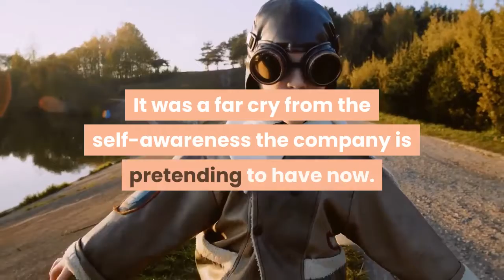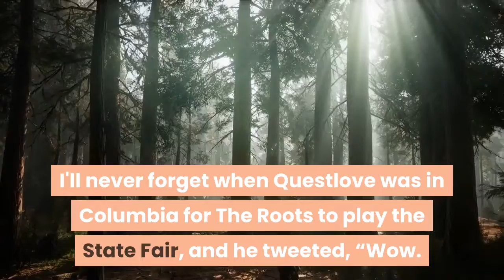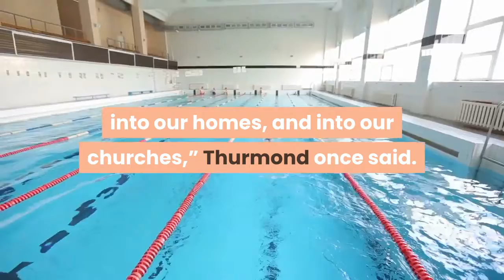Fight the Power On Aunt Jemima and other representations we need to tear